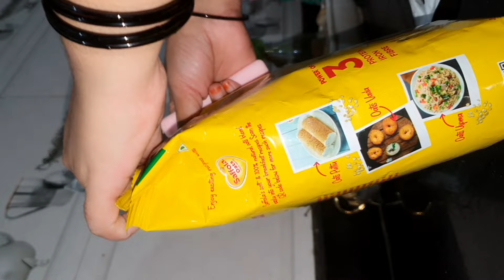healthy diet ke liye pahunch Gai Sabzibagh Patna Market | Khatmitthi recipe | Shahnaz Lifestyle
Hi,
My name is Shahnaz Ali,
I am a YouTube / Instagram Influencer,

Shahnaz Lifestyle

My Current YouTube Subscribers are 5K+  And Instagram followers are 2k+ and my engagement is pretty good. You Can See My Channel. I can easily promote any stuff by pictures and by vlog too